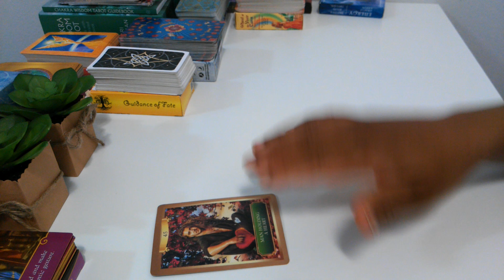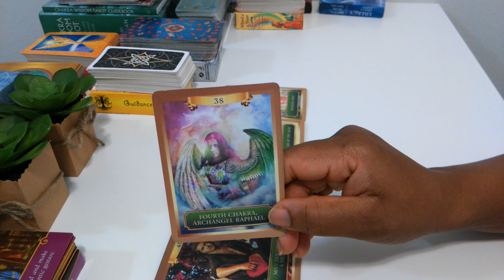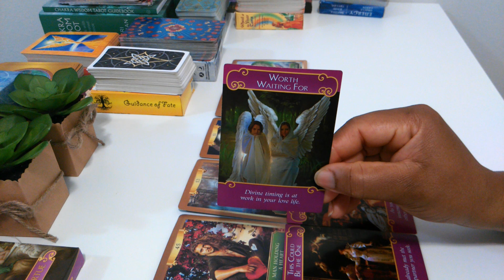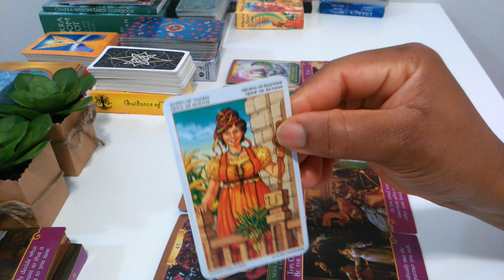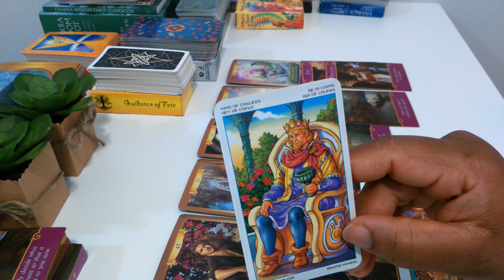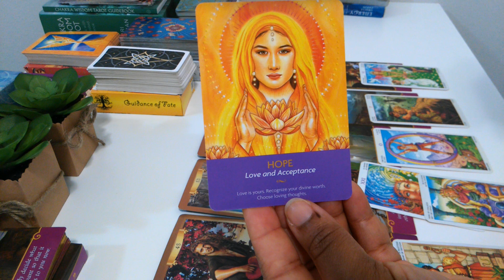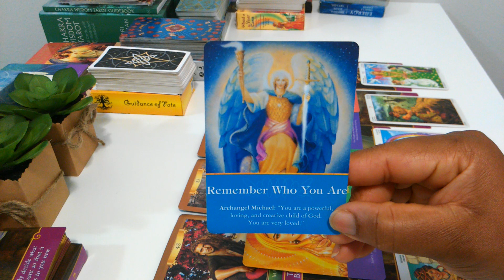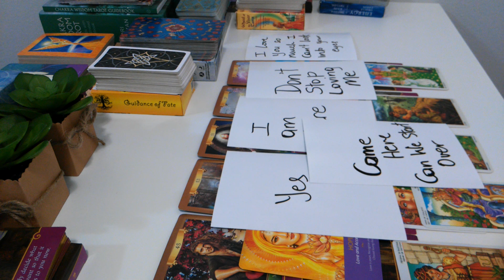Twin Flame - Divine Masculine I Want To Give You My Heart!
*** For Personal Readings -   Please make your donations at the same time or before you make a request for personal readings, send also both you and your person's names. The amount does not matter, it could even be $3.99.  What matters is that you show your appreciation, Thank you

PLEASE DO NOT SELECT THE BOX THAT SAYS PAYING FOR GOODS AND SERVICES, ON PAYPAL.

I hope this message will relate to someone and help by giving clarity on your twin flame journey.  Especially the divine masculines so we know you are out there.